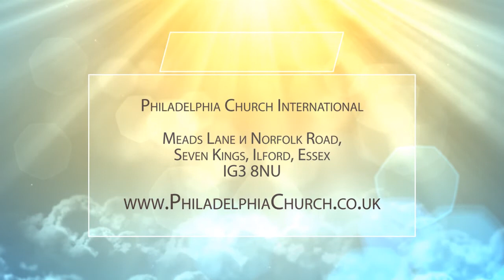ЖИВОЕ СЛОВО БОЖЬЕ. Церковь «Филадельфия» 24.11.2019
В этой программе проповедует Таиса Котова. Пастор говорит о том, что Слово Бога живое.

К Евреям 4:12: «Ибо слово Божие живо и действенно и острее всякого меча обоюдоострого: оно проникает до разделения души и духа, составов и мозгов, и судит помышления и намерения сердечные».
Слово Бога – это обоюдоострый меч, который проникает и приносит разделение на душевное и духовное. Свет всегда приносит разделение на черное и белое. И если Слово Бога проникло в человека, оно тут же его судит, его помышления, намерения сердечные и тайные, что правильно или неправильно, душевное или духовное. И человек начинает видеть все и начинает через покаяние меняться.
Что же такое Слово Божье? Это и есть Сам Бог. Поэтому когда мы не хотим принимать Слово Божье, мы отмахиваемся от Самого Бога. Но когда мы впускаем Слово, мы впускаем в себя Бога.